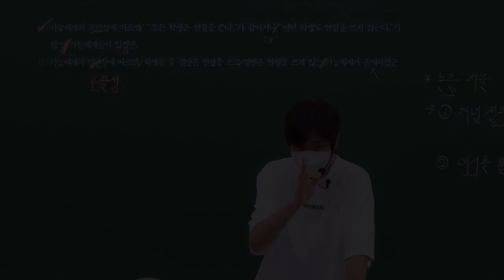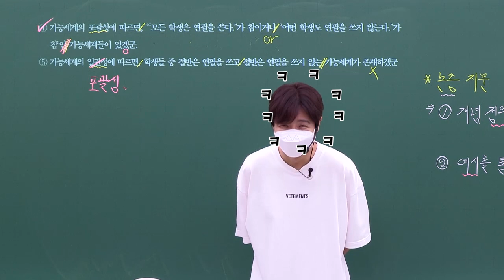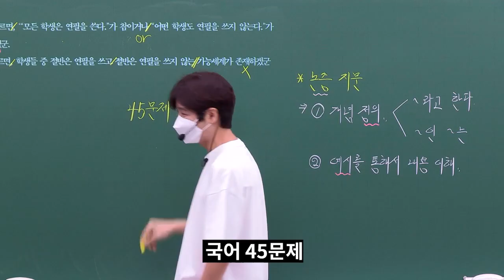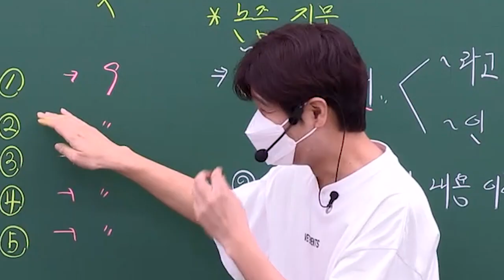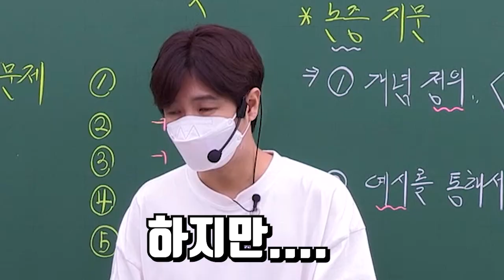썰강_찍기의 기술~!(재미로 볼 것ㅋ)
여러분

찍기도 기술입니다 ㅋㅋ